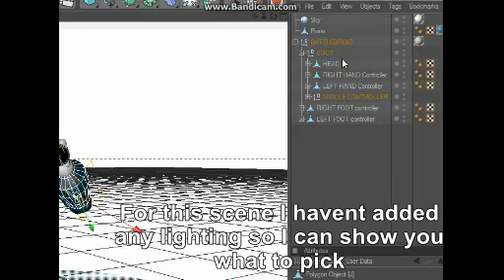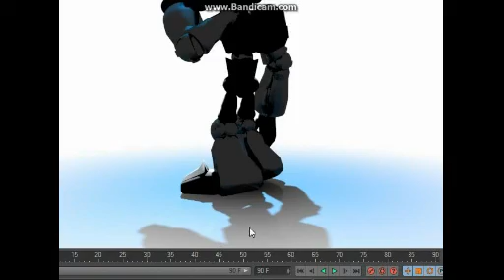Cinema 4D Realistic Shadows Tutorial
What you need to do is really simple..I dont know why people bother making complex tutorials that lead to the same thing with 9999 options to edit when you can make realistic shadows in a few seconds